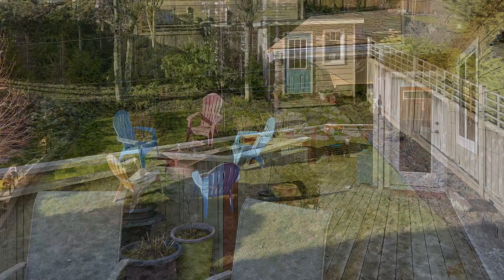140 Lambert Lane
OCEANSIDE COMMUNITY LIVING In the heart of Lighthouse Country, you will find this superbly well thought out 3 bedroom, 3 bath, 2,635 SQ.FT home. The main living is all on one level with a finished walk-out basement. The home features Hardy-plank siding, RV parking, a bright & open kitchen, birch flooring, 9' ceilings & gas fireplace. The master bedroom on the main level has a generous 5-piece ensuite with an incredible vintage vanity w/double sinks & large soaker tub. Cozy up to the gas F/P and enjoy entertaining on the expansive upper deck. The lower level features a wet bar for ultimate family entertaining or guest quarters, a private patio area, and 220 sub-panel. The oversized garage (10' ceilings & full 8' garage door) is wired w/ 220 & a separate panel for the generator. Walk to the town center for all the amenities, stroll to the nearby beach, and enjoy the many surrounding community walking trails. A short commute to Comox/Comox, Nanaimo; with Qualicum Beach 15 minutes away.